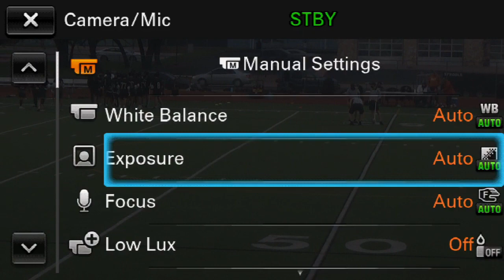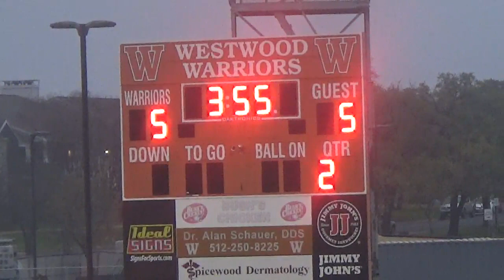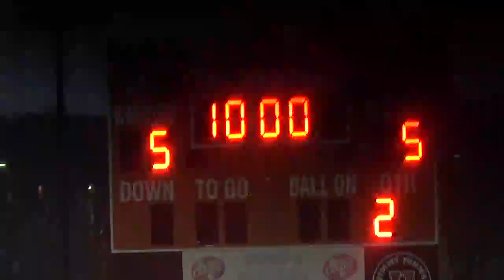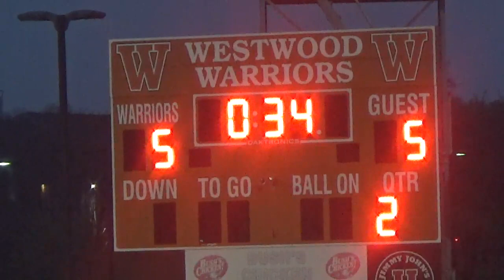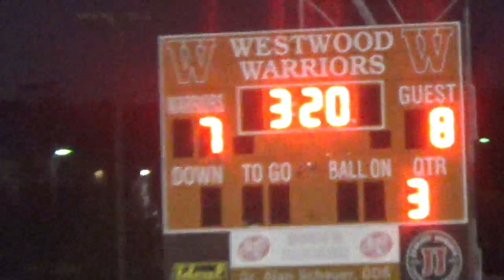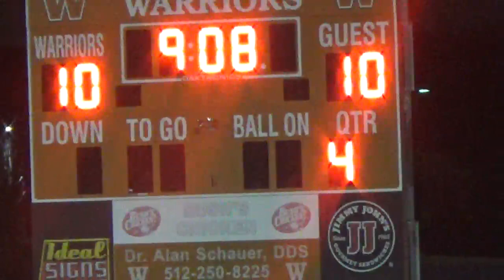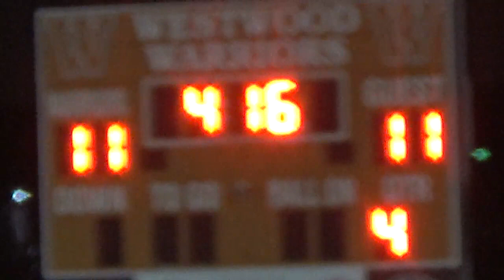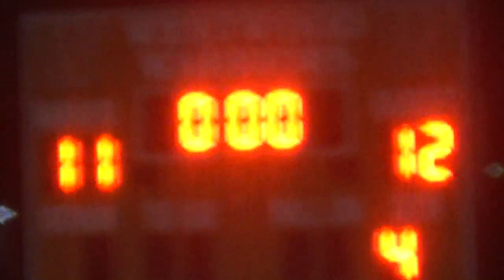3_24_21 Westwood lacrosse vs.